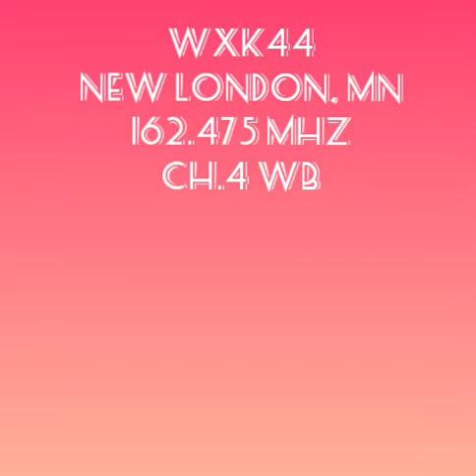Severe Thunderstorm Warning, Yellow Medicine WXK44 (REAL)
Counties:
Yellow Medicine